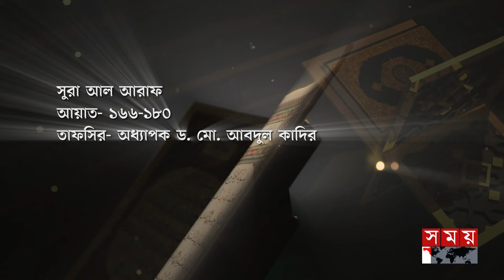লাওহে মাহফুজ | সুরা আল আরাফ | আয়াত: ১৬৬-১৮০ | তিলাওয়াত | তরজমা | তাফসির | Surah Al-A'raf | Quran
প্রোগ্রাম নাম: লাওহে মাহফুজ

সুরা আল আরাফ
আয়াত: ১৬৬-১৮০

তিলাওয়াত: হাফেজ সা’আদ সুরাইল
আন্তর্জাতিক খ্যাতিসম্পন্ন ক্বারী

তরজমা কন্ঠ: ইমদাদুল হক

তাফসির: অধ্যাপক ড. মো. আবদুল কাদির
সাবেক চেয়ারম্যান, আরবি বিভাগ, ঢাকা বিশ্ববিদ্যালয়

Chapters:
0:00 লাওহে মাহফুজ
00:14 তিলাওয়াত: হাফেজ সা’আদ সুরাইল
07:50 তরজমা কন্ঠ: ইমদাদুল হক
12:32 তাফসির: অধ্যাপক ড. মো. আবদুল কাদির